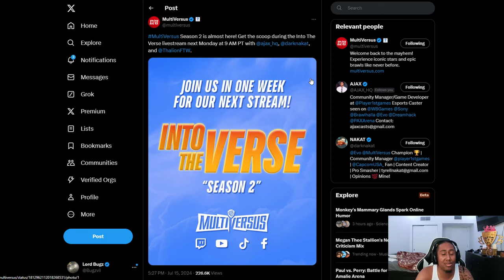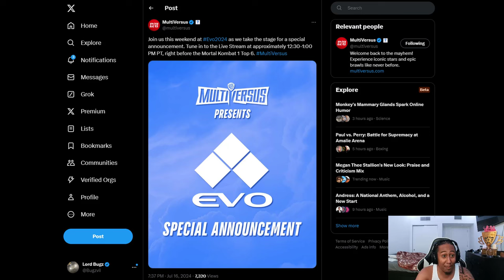Multiversus Special Announcement AT EVO